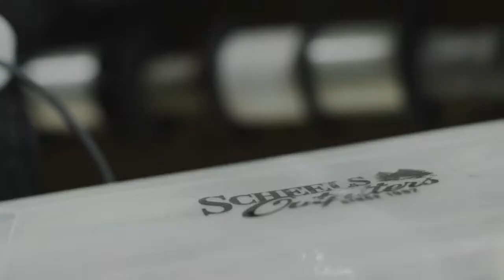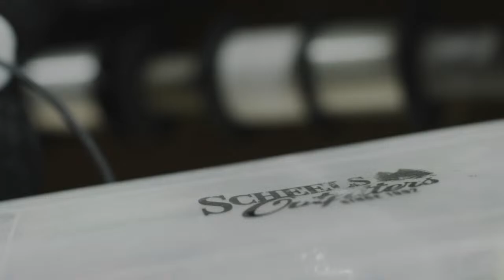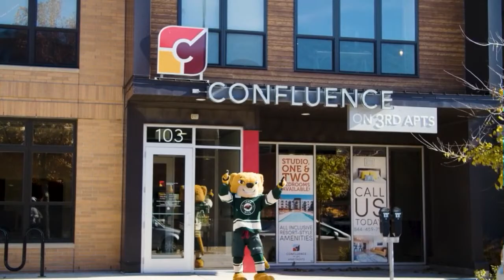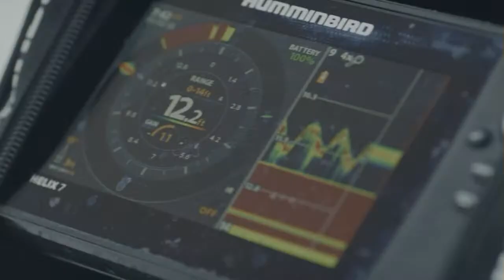Preseason Game #2 Rockford IceHogs vs. Iowa Wild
Live Stream of Rockford IceHogs vs. Iowa Wild Preseason Game from Wells Fargo Arena in Des Moines, IA. Broadcast begins at 6:45 p.m.